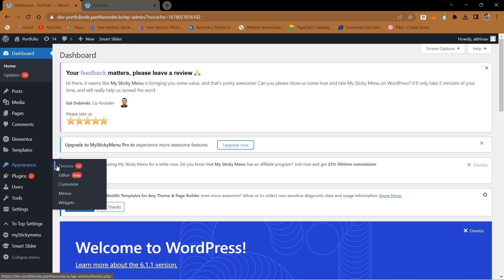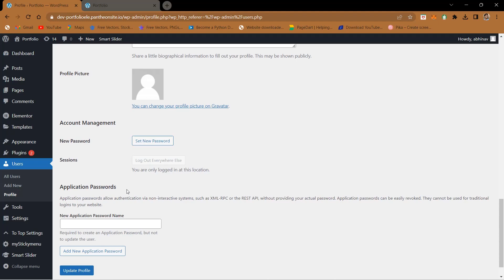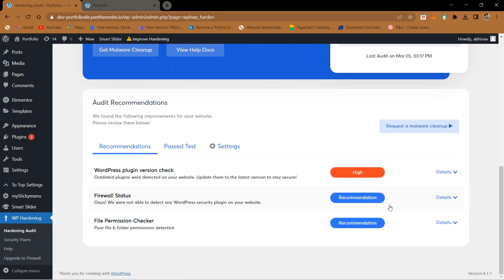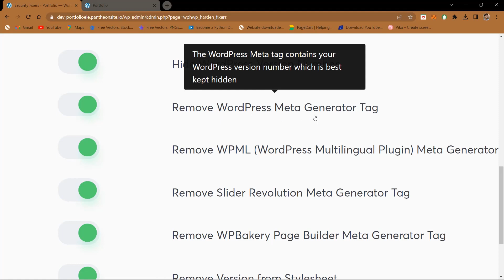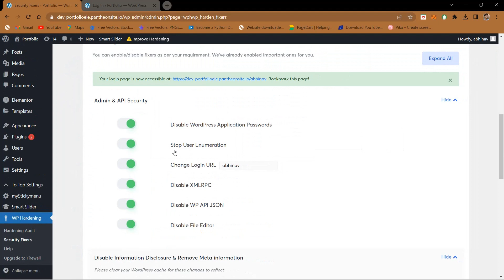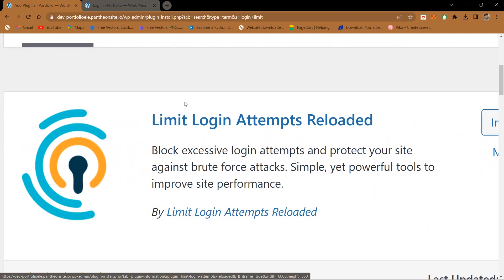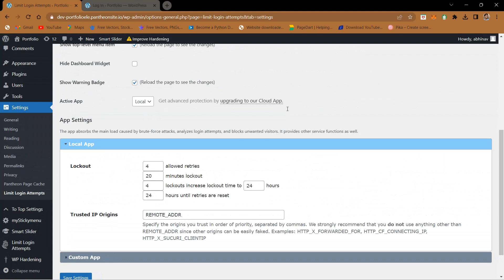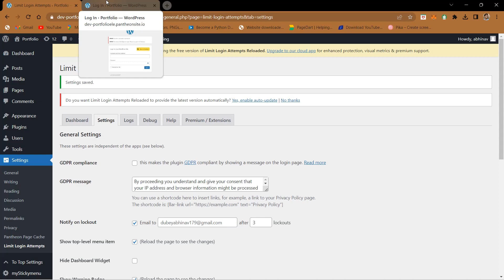Adding Security Setting and Features in Wordpress | Elementor & Wordpress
Welcome to this tutorial on security features for WordPress! In this video, we will be discussing the various security features available for WordPress websites, and how you can use them to ensure the safety of your site and its visitors.

WordPress is a popular content management system used by millions of websites around the world. However, with its popularity comes the risk of security threats such as malware, hacking, and phishing. To mitigate these risks, it is crucial to implement proper security measures to safeguard your website.